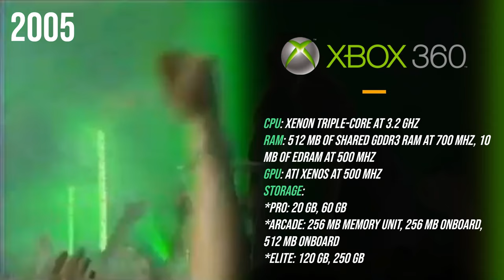XBOX: A Brief Recap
"I take a look at some of the XBOX reveals and the current state of the XBOX".

Recon made some mistakes here, Overlapping text, not filling in the XBOX series X Specs, He must be tired or something.

Response:
Yeah, I've been tired while pumping these videos out, so show your love, by liking it, Recon needs some sleep now...

You liked the music didn't you?
Wii Party Soundtrack 002 - Main Menu